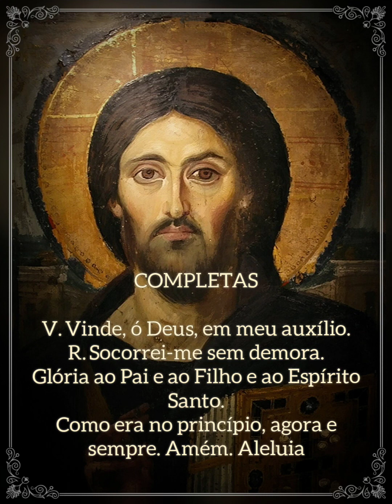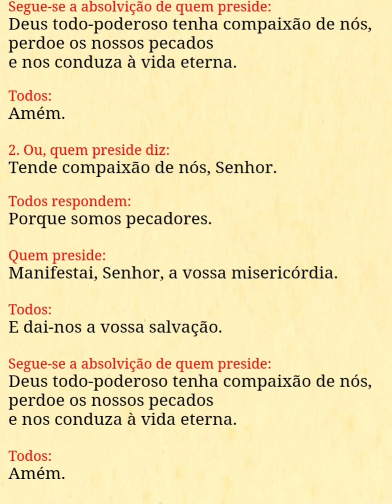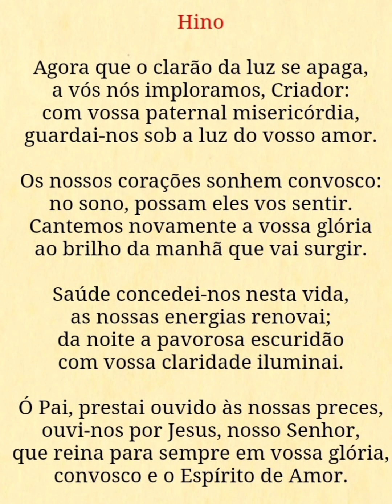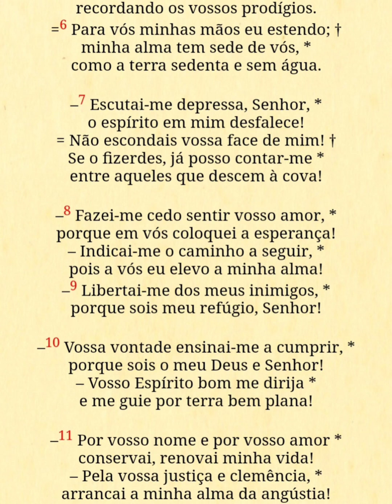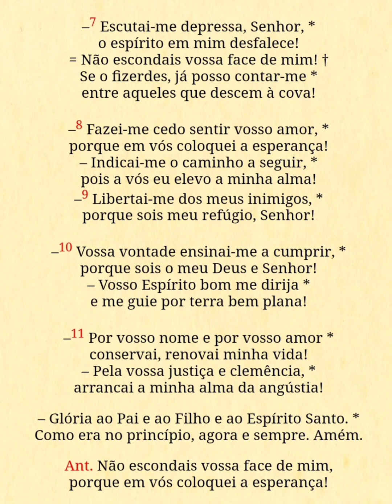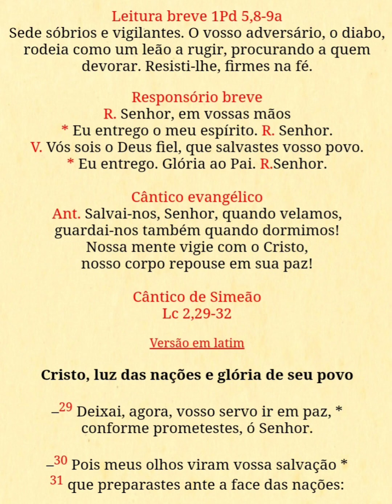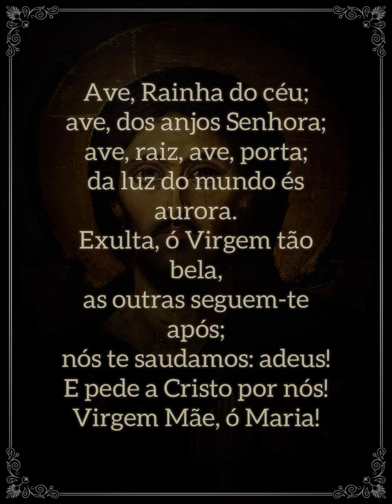Liturgia das Horas - Completas (terça-feira)